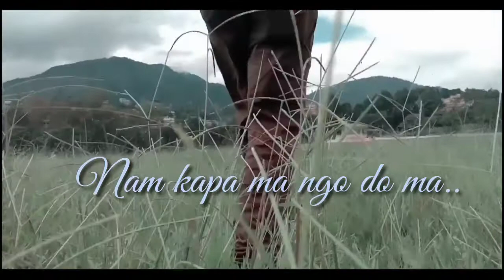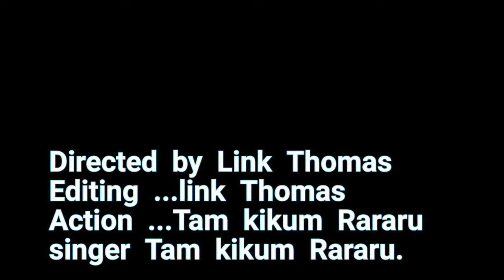Nyishi song naam kapa ma ngo Dolla ma .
Singer Tam kikum Rararu .